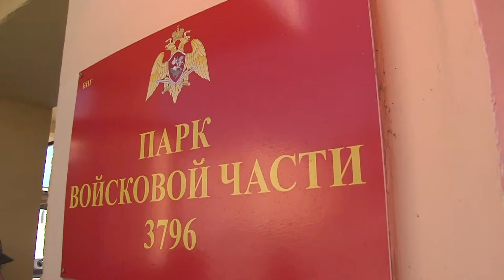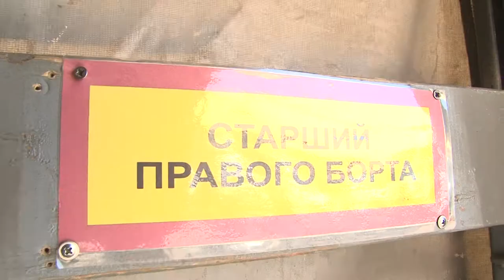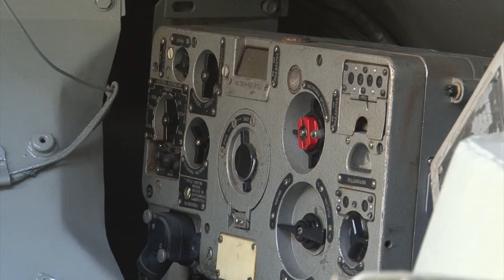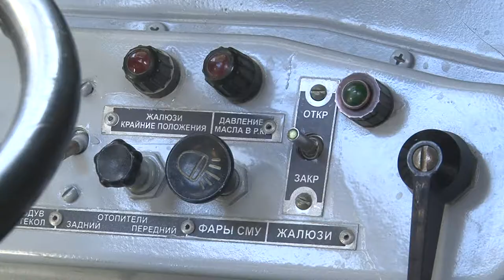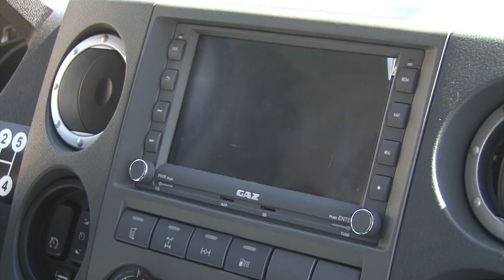Дело по плечу № 23 (военный водитель)